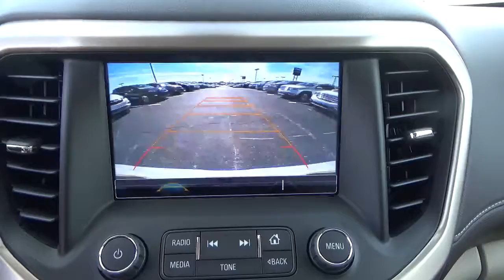17G336 2017 GMC Acadia Denali For Sale Columbus Ohio